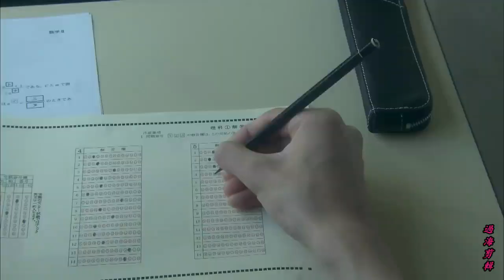心中滿是愛....露雲娜主唱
片源：調皮的吻2